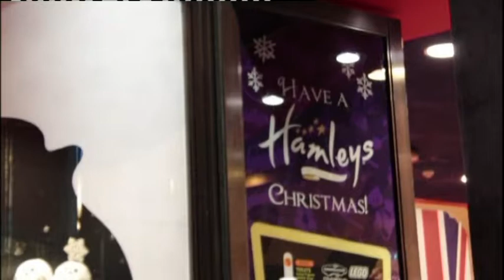Suck It Santa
A second year anti Christmas entertainment show, filmed as a multi camera project in our television studio.

Producer: Victoria Moseley

Director: Nathan Visick